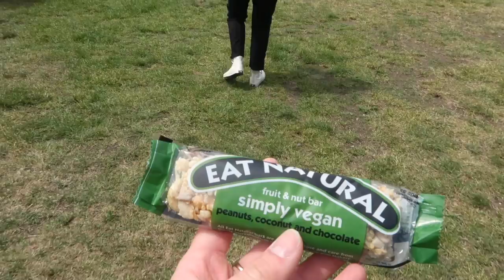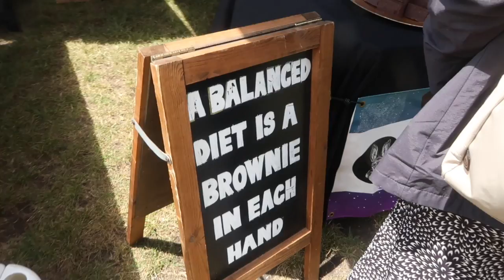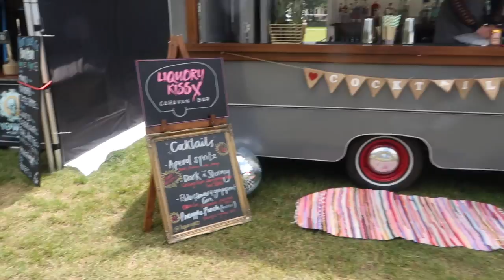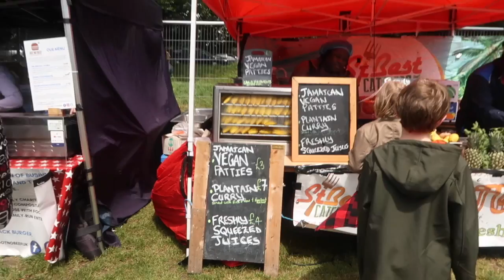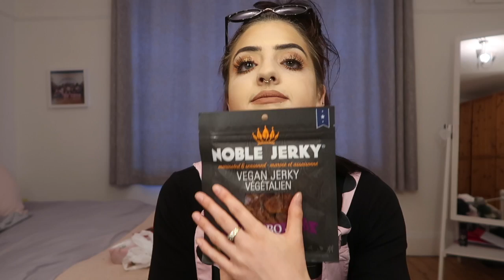AM I GOING VEGAN? VEGAN FESTIVAL AND FLEXIBLE DIETING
Hey lovelies!

Little weekend vlog with me and Sim. A Vegan Festival, lots of food and how I flexible diet!